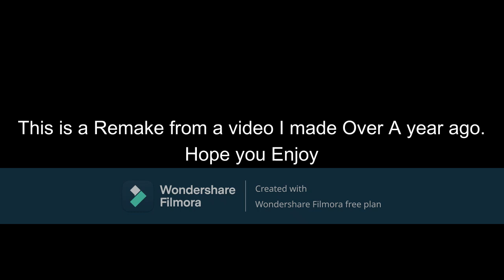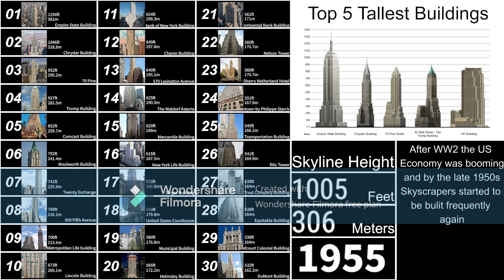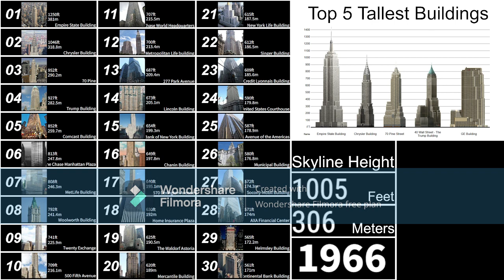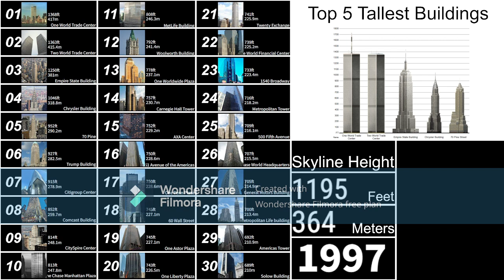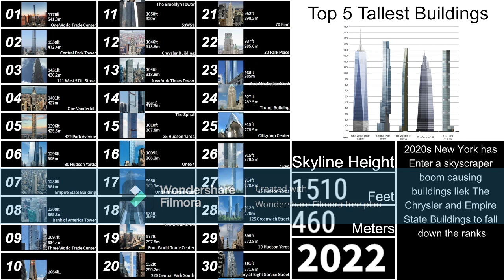Evolution of The Tallest Buildings In New York City in The Past +100 Years (Remake)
In this video, we're going to take a look at the Top 30 tallest buildings in New York City, and how they've changed over time.

From the beginning of the 1900s to the 2020s, New York City saw a lot of growth and expansion especially with their skyline being one of the top dogs during the 20th century rivaling Chicago till countries like Malaysia Tawain China and The UAE started to rise the ranks. This video will show you how the tallest buildings in New York City changed over time, and how the city has evolved since then.

Some Buildings that made it to the top are The Empire State Building, Chrysler Building, Twin Towers, Central Park Tower, World Trade Center and many More!